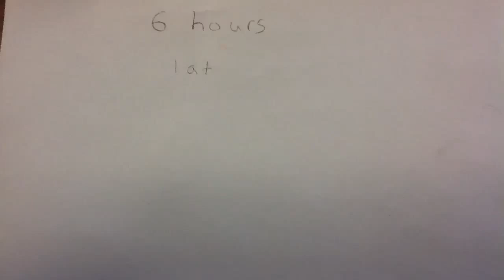Zp5-15 don't drink n drive